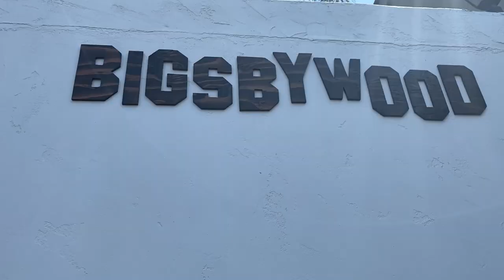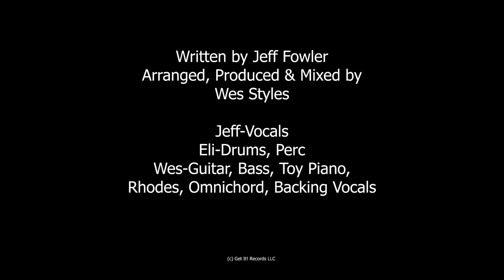Welcome Friend (The Puppy Song) - Jeff Fowler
Credits:
Written by Jeff Fowler
Arranged, Produced & Mixed By Wes Styles

Jeff Fowler (vocals)
Wes Styles (guitar, bass, Rhodes, toy piano, Omnichord, backing vocals
Eli Hludzk (drums, percussion)
Trevor Hollander (video editing)

🎙️ About Jeff Fowler:

Jeff Fowler is an Los Angeles-based singer-songwriter with a very cute dog.  On October 24, he will premiere a new video series called "The Fowlerwood Sessions" where he and his band record from his living room!